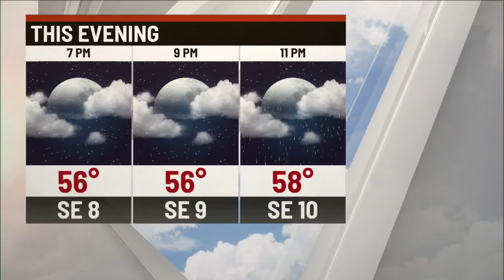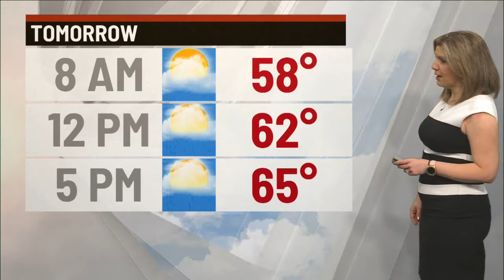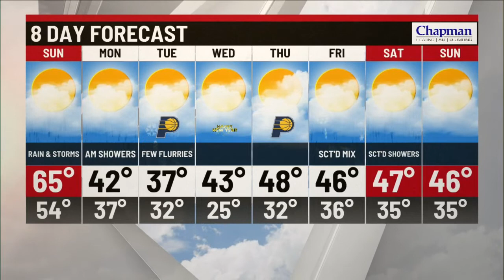Saturday evening forecast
Storm Track 8 Meteorologist Tara Hastings has your Saturday evening forecast.